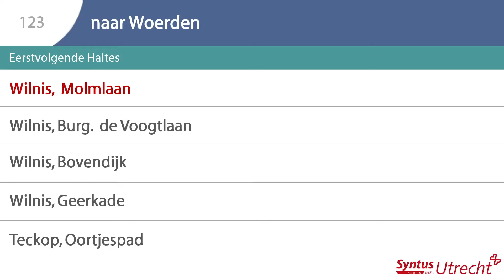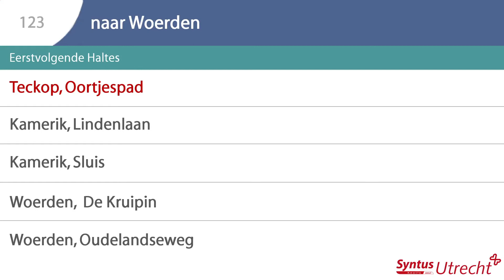[Verouderd, 2021] Omroepen Lijn 123 Syntus Utrecht: Mijdrecht Centrum - Woerden Station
De omroepen en het Syntus Utrecht logo zijn eigendom van Keolis Nederland, deze video is enkel bestemd voor privégebruik en niet geschikt voor commerciële doeleinden.